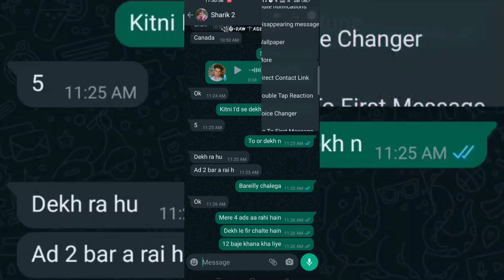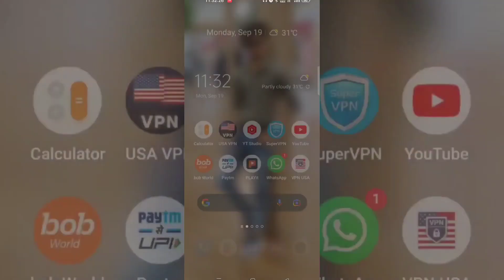WhatsApp par ladki ki aavaj me baat Karen _ how to talk girl voice on WhatsApp | BAM Knowledge